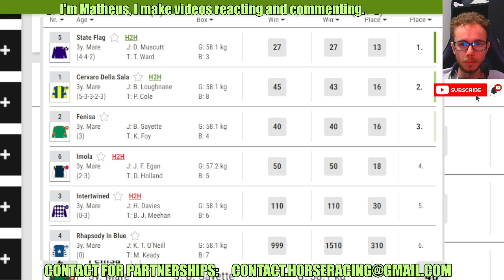State Flag wins at Lingfield May, 23 2024 Horse Racing RESULTS Bet